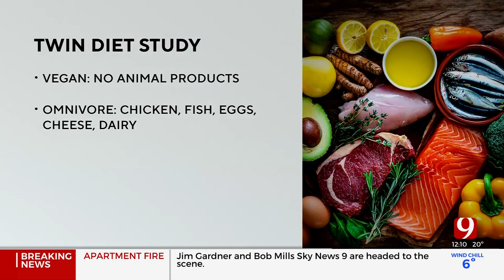One Set Of Identical Twins Compares Vegan Diets As Part Of Stanford Study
A vegan diet improves cardiovascular health, according to unique new research.